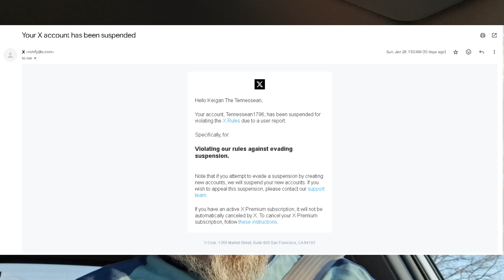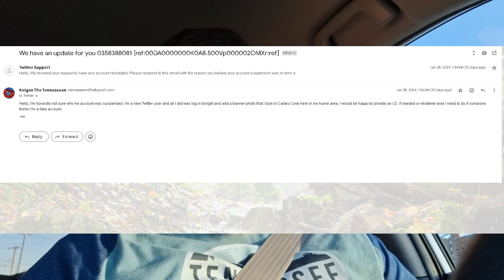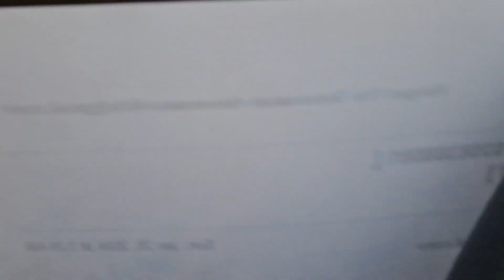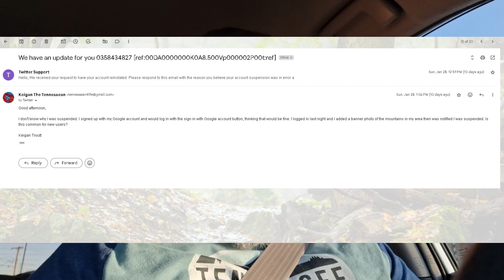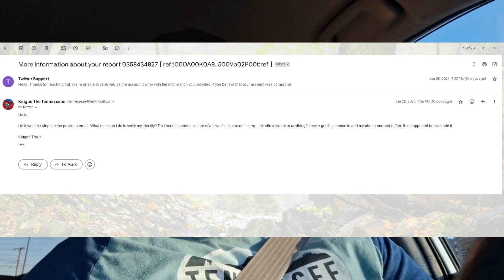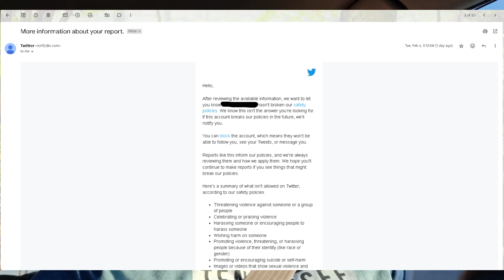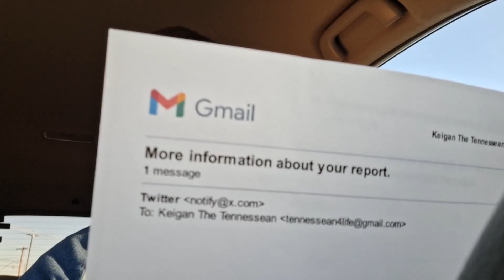What's Happening to Twitter/X?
Help me understand this.